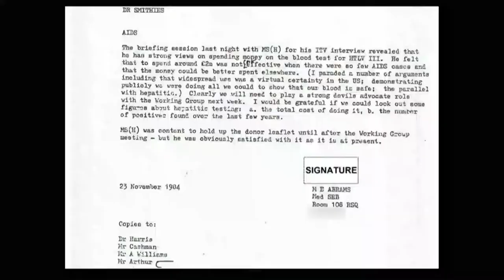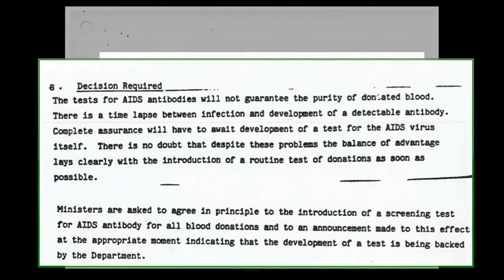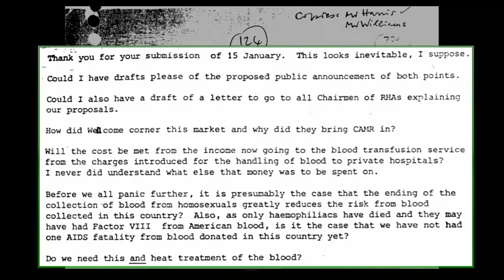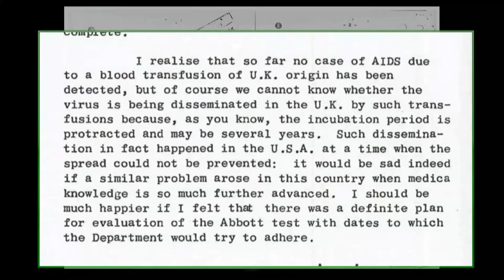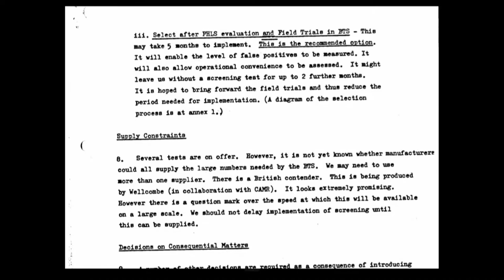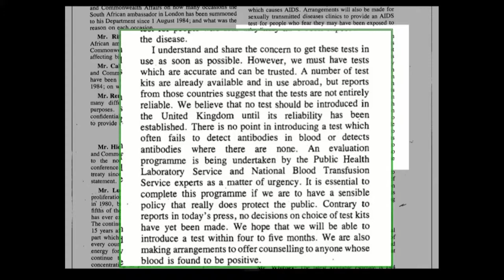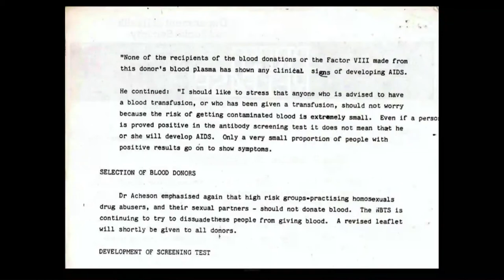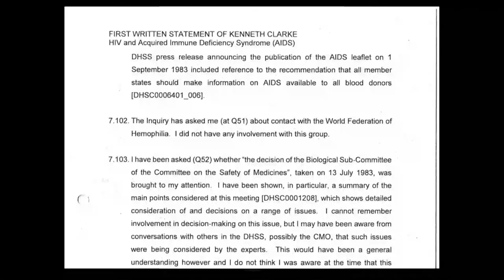28/07/2021 - Lord Kenneth Clarke - Government witnesses (2/4) Redacted